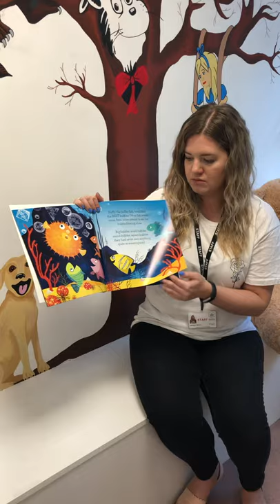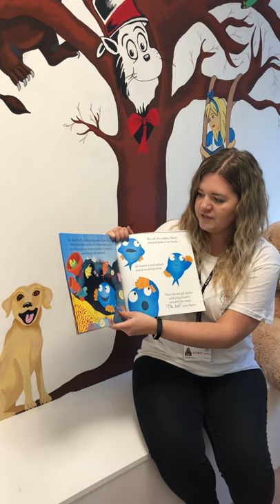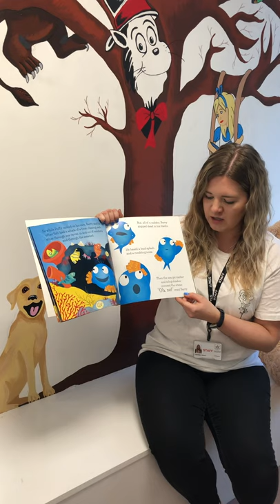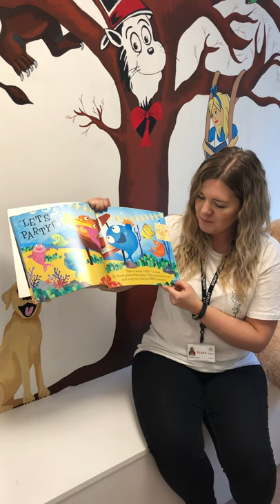Story Time with Miss Chivers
Miss Chivers reads Barry The Fish With Fingers by Sue Hendra